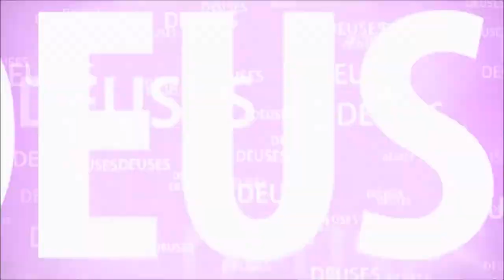COMO MARKANDEYA VENCEU A MORTE